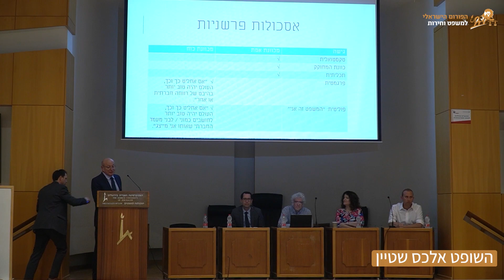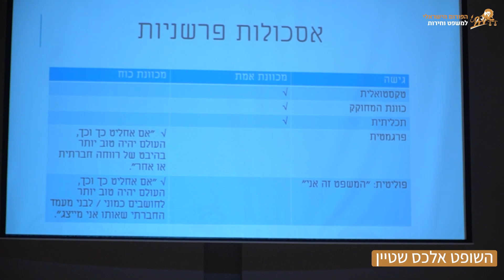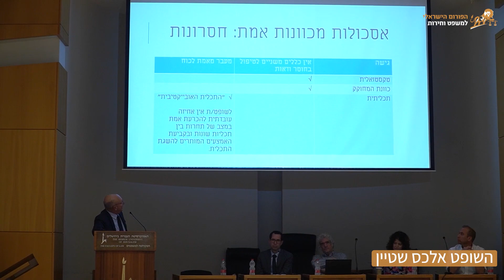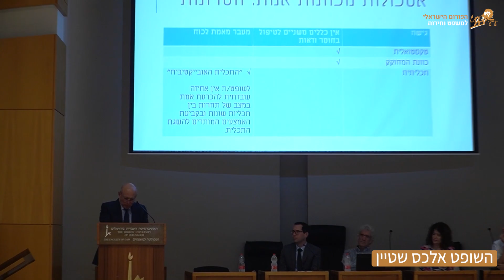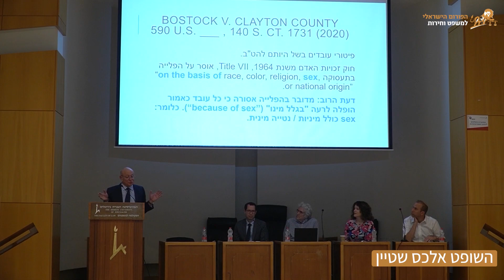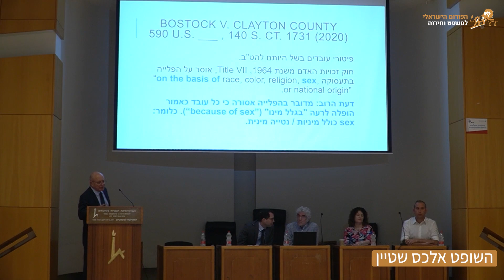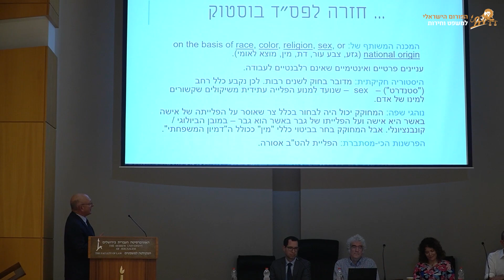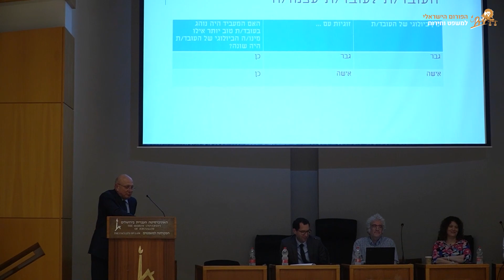פאנל ״פרשנות הסתברותית: לשון, כוונה ותכלית״ - השופט אלכס שטיין ומגיבים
פאנל ״פרשנות הסתברותית: לשון, כוונה ותכלית״ נערך בשיתוף הפורום הישראלי למשפט וחירות ומרכז אומן-פישר למשפט, כלכלה ומדיניות ציבורית באוניברסיטה העברית

בהשתתפות כב’ שופט בית המשפט העליון אלכס שטיין
פרופ’ יהונתן גבעתי, הפקולטה למשפטים, האוניברסיטה העברית
פרופ’ אלון הראל, הפקולטה למשפטים, האוניברסיטה העברית
פרופ’ רבקה ווייל, הפקולטה למשפטים, אוניברסיטת רייכמן
עו”ד גיל ברינגר, משנה למנכ”ל רשות האוכלוסין וההגירה ודוקטורנט בפקולטה

בהנחיית עו״ד יונתן גרין, מנכ״ל הפורום הישראלי למשפט וחירות

אהבתם? הרשמו לערוץ. לחצו על הפעמון 🔔 ותוכלו לקבל התראה על כל וידאו חדש
 מוזמנים לכתוב את דעתכם בתגובות 👇🏽 ולשתף 🔗 את הסרטון